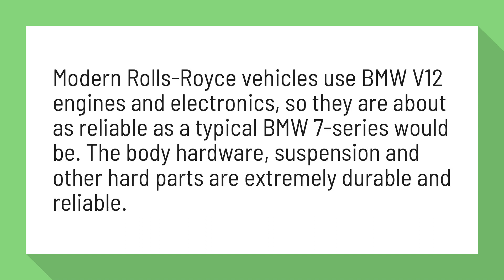Are Rolls Royce cars reliable?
Are Rolls Royce cars reliable? - Quora

Modern Rolls-Royce vehicles use BMW V12 engines and electronics, so they are about as reliable as a typical BMW 7-series would be. The body hardware, suspension and other hard parts are extremely durable and reliable.